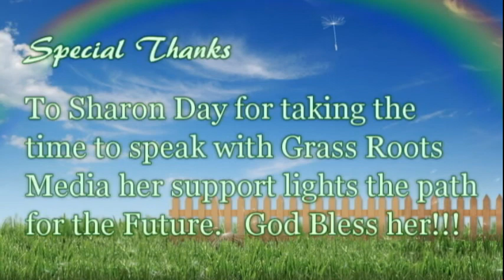CRP Convention Spring 2012 Sharon Day Interview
California Conservative Show Presents:
Republican National Committee (RNC) Co-Chair Miss Sharon Day